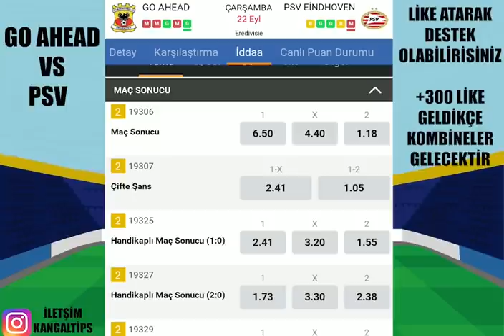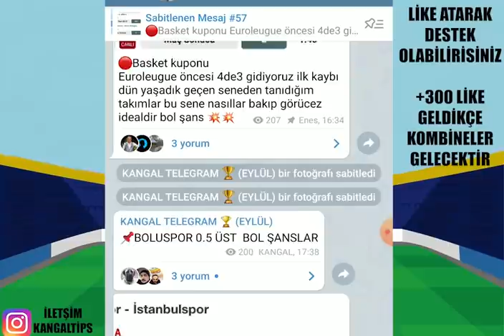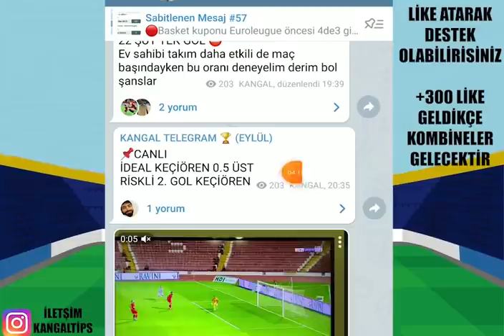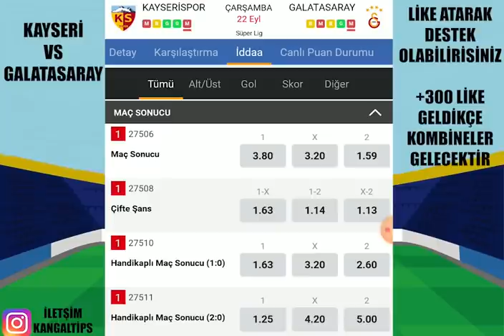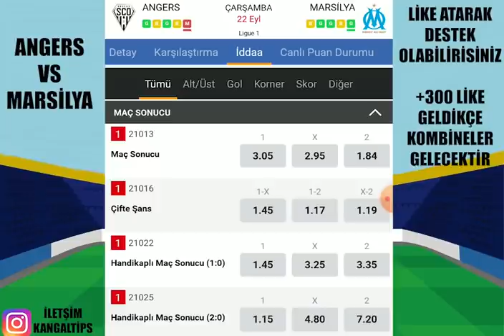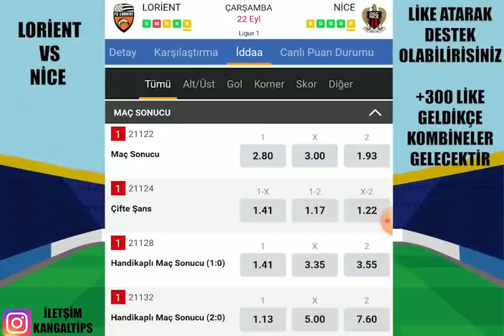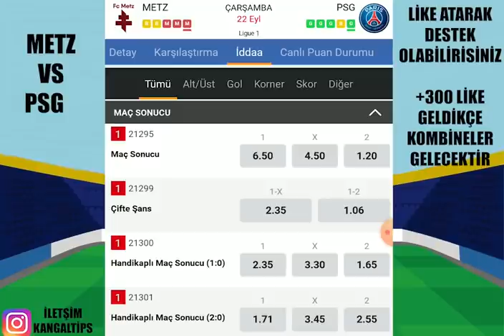KAZANALIM! FİKSTÜR YOĞUN! 22 EYLÜL 2021 İDDAA TAHMİNLERİ